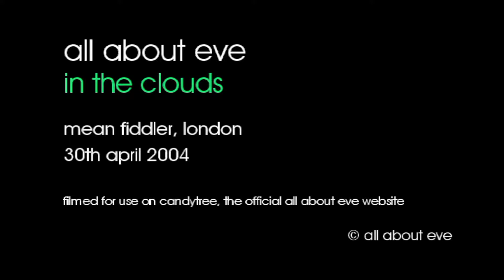All About Eve - In The Clouds - 30/04/2004 - London Mean Fiddler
In The Clouds filmed at the Mean Fiddler, London, 30th April 2004.

The full setlist for this show :
Flowers In Our Hair
I Don't Know
Freeze
Nobody's Perfect
Sodium
Somebody Said
Aquamarina
The Ghost I Helped To Make
Phased
Shelter From The Rain
Suppertime
Every Angel
D For Desire
Outshine The Sun
Our Summer

Band line-up : Julianne Regan, Andy Cousin, Toni Haimi, Ben Savigear.